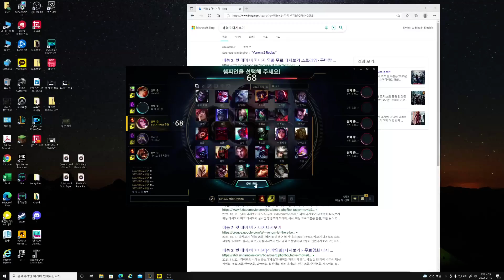억울한 피오라 롤병맛편집